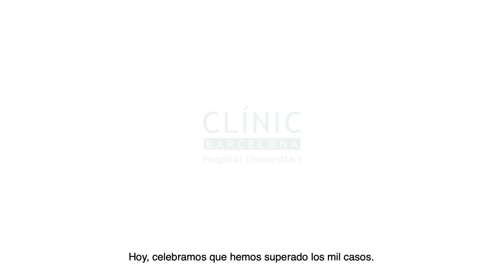TRASPLANTE de RIÑÓN donante vivo. Del jefe de trasplantes del Hospital Clínic a su hijo - Caso 699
El Dr. Federic Oppenheimer, Jefe de la Unidad de Trasplante de Riñón de Hospital de Barcelona, nunca se pudo imaginar que un día tendría que aplicarse las recomendaciones que les da a sus pacientes y convertirse en el donante vivo de riñón para su hijo Fede.

Como padre, su único miedo era la compatibilidad de su riñón para poder ser el donante vivo en la repentina insuficiencia renal de su hijo y no formar parte de 30% o 40% de los casos de donantes que se descartan por algún problema.
En ese momento, dejó de ser la eminencia que ha liderado la Unidad de Trasplantes durante 40 años, para convertirse en donante y paciente, y dejar su vida y la de su hijo en las manos de su equipo y su amigo, el Dr. Antonio Alcaraz, cirujano de la operación.
Un caso como el suyo ponía a prueba las convicciones del Dr. Oppenheimer en la donación en vivo, y las recomendaciones que había estado realizando a sus pacientes durante toda su carrera. Aplicarse a si mismo su filosofía ha sido la mejor forma de demostrar que cree en este tipo de trasplantes de riñón, en las que se minimizan las consecuencias para el donante.
En 2021 se cumplen 7 años desde la operación y padre e hijo están perfectamente, hacen una vida normal, disfrutan del momento y aprecian las pequeñas cosas, las importantes en la vida. Ninguno de los dos Fedes se acuerdan ya de la operación y en cualquier caso, son los pacientes del doctor los que le recuerdan que el también es un donante de riñón en vivo.

Los momentos más importantes de este vídeo son:

0:14 Introducción: un caso un poco distinto de lo habitual
1:02 La preocupación de poder convertirse en donante
1:21 El donante es el único que no puede salir dañado
2:01 La presión de ser el paciente 10
2:15 Saber delegar en tu equipo, los médicos de la Unidad de Trasplantes
2:49 Creencia absoluta en la donación de vivo
3:13 Después de la operación se aprecian más las pequeñas cosas
3:50 Descubre más historias en
3:53 Agradecimientos

SÍGUENOS